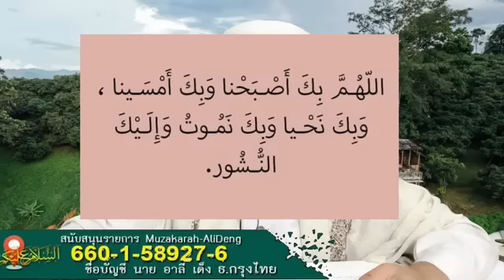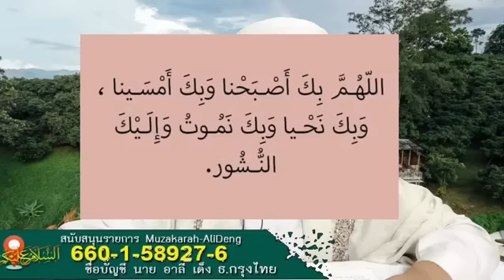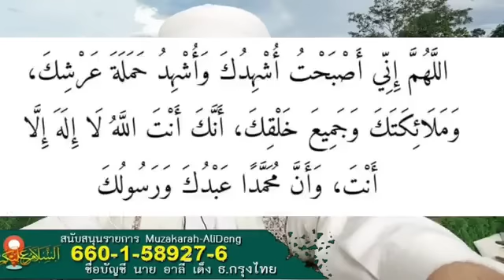อุสตะอาลี เด็ง ดุอารยามเช้า